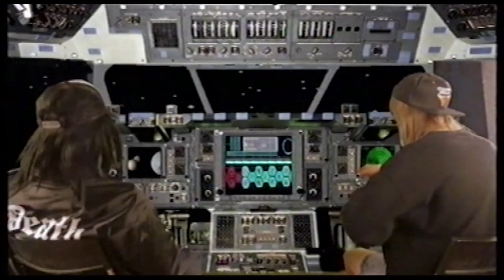GROOVE TROOPERS - Keep On Groovin'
Composed by Groove Troopers
Groove Troopers are Chocoslayc and Danny Zuckerman
Produced and mixed by Danny Zuckerman
Mastered at exchange mastering studio

Video directed by Danny Zuckerman
Edited by Eric R1kka

Cast

Ema Ablesenova
Elya Ablesenova
Mrak Minorov
Chocoslayc
Danny Zuckerman

Lyrics

I got two in the door
They move in the floor and they oozing for more
The beat got the crown
The groove by his side
Both rule the dance floor
Move side to side
It don't matter if you black white or fuscia
Groove like the past straight to the future
Let it take you over
Make you over
Make your luck grow like a four leaf clover

Here in your arms is where i belong as he plays our song
Our bodies in rhythm we can't go wrong oh

Keep on Groovin'

All I do is party like its 99
Just give me some music and I'll be fine
Gotta have bass to rock the place I'm in your face so I can demonstrate
Most of these cats they can't relate
May Wanna say they can't dance today
The grove so infectious you know they will
at least groove man quit standing still

Keep on Groovin'